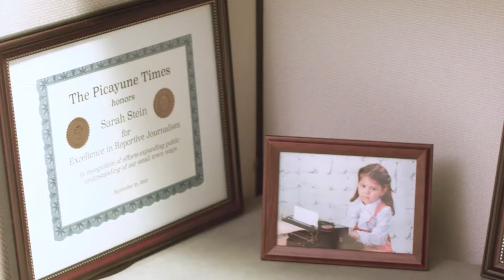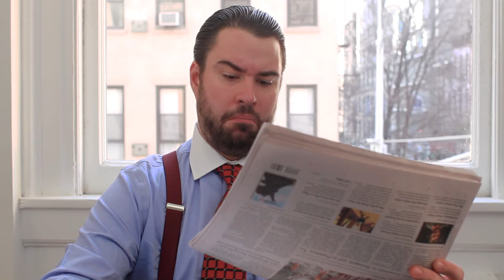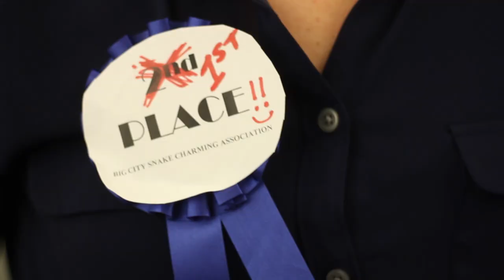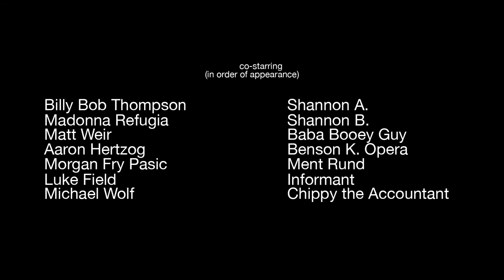News News News - Pilot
Semifinalist in the 2016 Austin Film Festival's Screenplay Competition (Teleplay--Sitcom Pilot)

Longline: Sarah Stein—a young, idealistic newspaper journalist—is kidnapped by an unscrupulous cable news network, where she resolves to use her new platform to give voice to the voiceless. Standing in the way of her mission is a bullying pundit, an impulsive boss, an airhead co-anchor—and her own ego.

Reynard Alli
Patrick Foy

PRODUCED BY
Reynard Alli
Patrick Foy
Brittany Tomkin

STARRING
Sarah Stein ... Sam Reece
Evelyn Bastavitch ... Elyse Brandau
Bradley Chadwick Thompson V ... Billy Bob Thompson
Kat Moondragon ... Briana Kelly
Douglas Chips ... Patrick Foy
Lester Chianti ... Mel Nieves
Lester's Niece Madonna Refugia
Officer Ssamm ... Rob Baniewicz
Officer Rrobb ... Sam Narisi
Joan Stoppard ... Becky Chicoine
Big City Times Editor ... Christian Alsis
Movers ... Reynard Alli,
                  Brittany Tomkin
Evelyn Call-In Guests ... Madonna Refugia,
                                          Billy Bob Thompson,
                                          Matt Weir
Benson K. Opera ... Aaron Hertzog
Ment Rund ... Morgan Fry Pasic
Informant ... Luke Field
Chippy the Accountant ... Michael Wolf
Kidnapping Victims ... Tim Foy,
                                        Aaron Herzog,
                                        Billy Bob Thompson

Reynard Alli

Jungjoo Park

EDITED BY
Reynard Alli

Brittany Tomkin

GRAPHICS AND TITLES BY
Steve Hanulec

ADDITIONAL PHOTOGRAPHY
Ryan Schwerzler

ADDITIONAL SOUND
Tom Vogel

"Do the Robot" Written and Performed By

Nancy Dachille, Christie Dachille